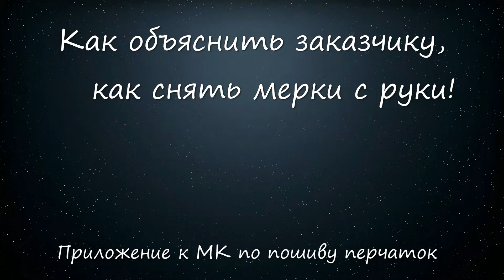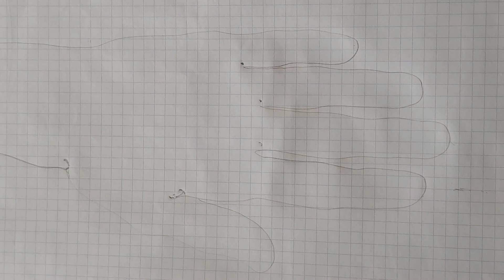Как объяснить заказчику, как снять мерки с руки!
Как снять мерки для дистанционного пошива перчаток.

Приложение к мастер-классу от Инги Журавлёвой "Как сшить перчатки из бифлекса".